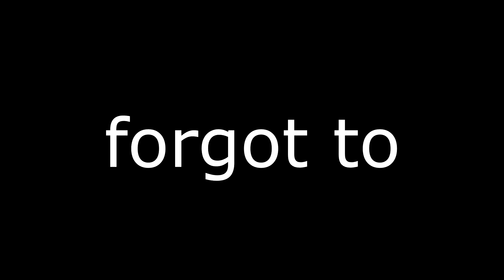FIRE walker// lP10l Ori and the bllind forest //Let's Play/Playthrough//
Took me so long to figure that out.

I hope you enjoyed the video. You can leave a like or a comment. I really appreciate it!
SmallestPixie =)